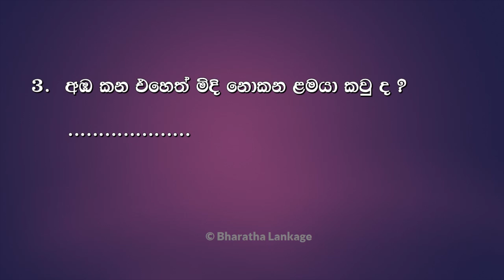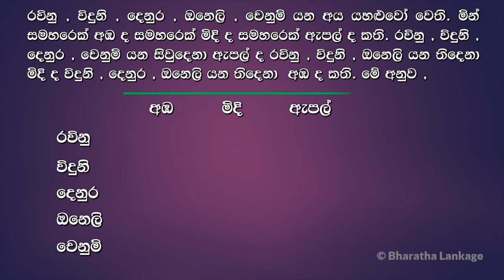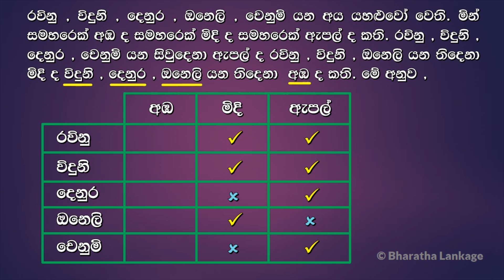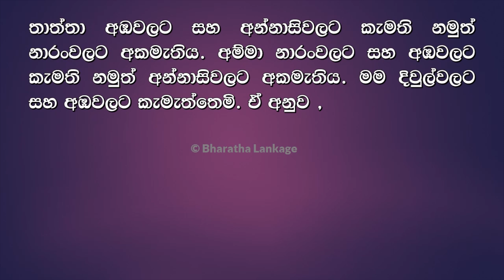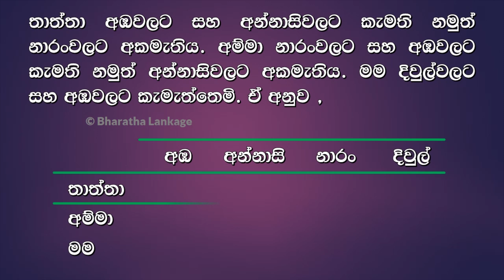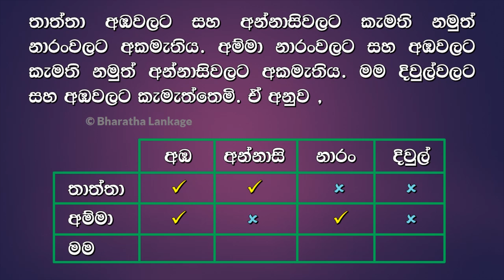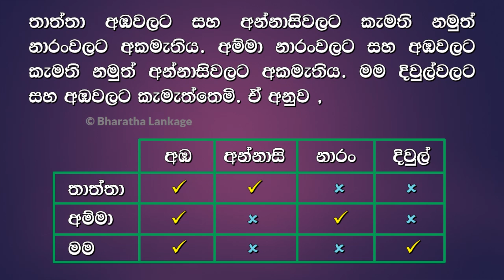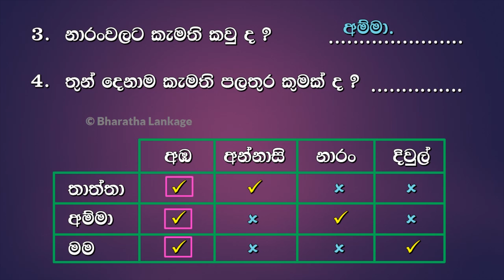Bharatha Lankage Grade 3 4 5 Mathsගණිතය Part 15 - ගැටලු රටා 5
Facebook Group (සමූහය) වෙත පිවිසීම සඳහා

පසුගිය පාඩම් සියල්ල නරඹන්න පහත Link එක මත Click කරන්න.